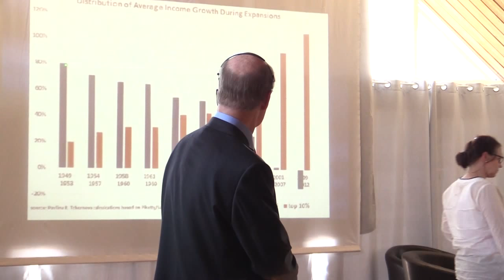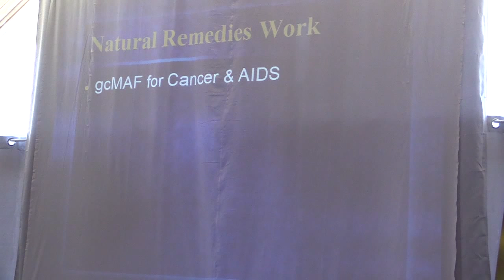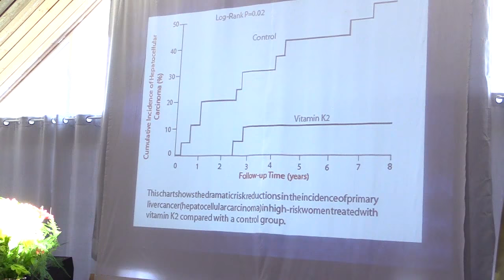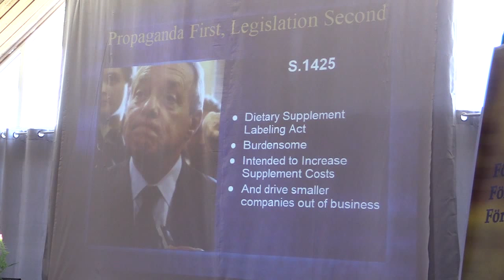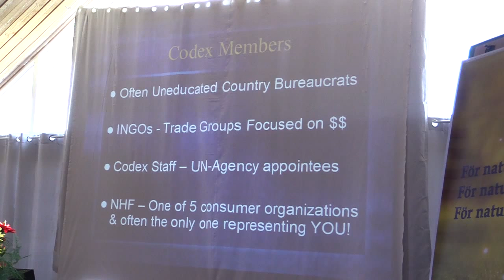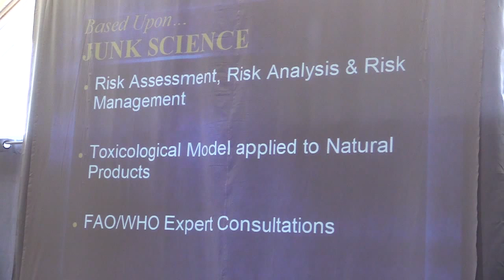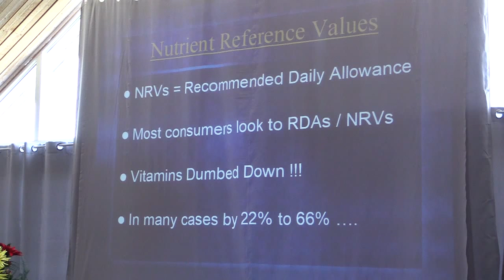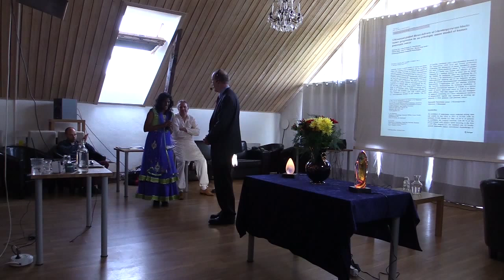Scott Tips föredrag NHF Sweden 60-årsjubileum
Scott Tips, president National Health Federation (NHF), höll ett föredrag vid NHF Sweden 60-årsjubileum.

Inspelat i maj 2015 på Lögnäs Gård utanför Laholm.

Produktion Canal 2nd Opinion